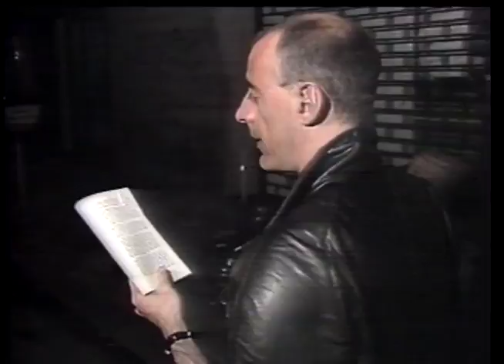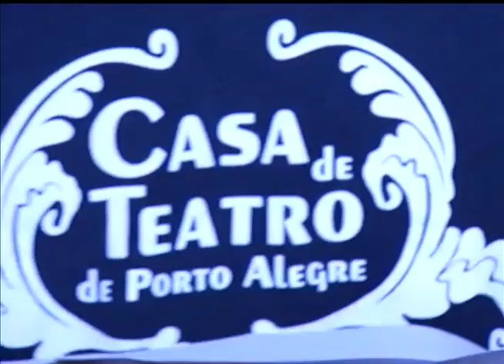Estação Cultura | TVE - Caio F. - 24/02/16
No programa de hoje, conversamos com o dramaturgo italiano Davide Carnevali, que faz uma palestra na Casa de Cultura Mario Quintana.
Acompanhe nossa cobertura sobre as atividades em memória dos 20 anos da morte de Caio Fernando Abreu, que acontecem no Santander Cultural. Nesta edição, confira os depoimentos de Luciano Alabarse e Gilberto Gawronski.
Exibimos ainda um especial com o ator e diretor Zé Adão Barbosa, que nos conta sobre sua carreira e projetos.